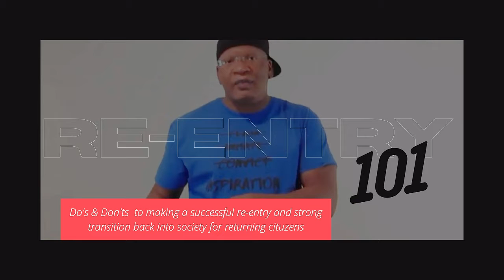Re-Entry 101: ep17 - Technology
Re-Entry 101 is the do's and don'ts to making a successful re-entry and strong transition back into society for returning citizens